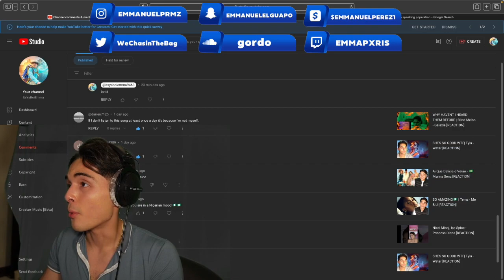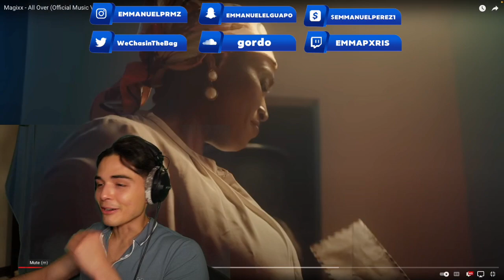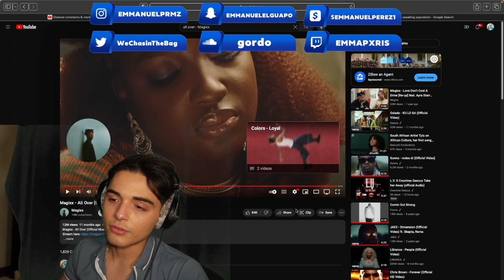FIRE NIGERIAN🔥🇳🇬| Magixx - All Over [REACTION]